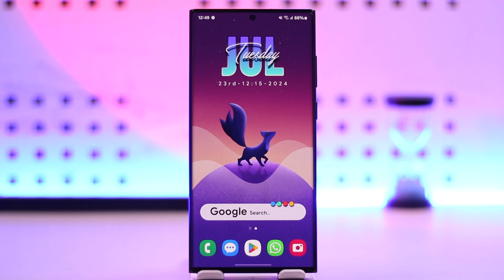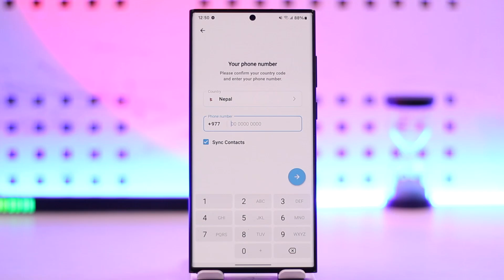How To Login In Telegram Without OTP || Telegram Account Login With Gmail !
If you've lost access to your phone number and are trying to log in to Telegram without using an OTP code, you might find that the process is more restrictive than expected. Telegram primarily uses your phone number for verification, and currently, there isn't an option to log in using only your email or Gmail. When you open the Telegram app, it will prompt you to enter your phone number, and the OTP (One-Time Password) is required for verification.

Timestamps:
0:00 - Introduction
0:02 - Login Process Overview
0:17 - Limitations of Email Login
0:36 - Telegram Verification Requirements
1:02 - Conclusion